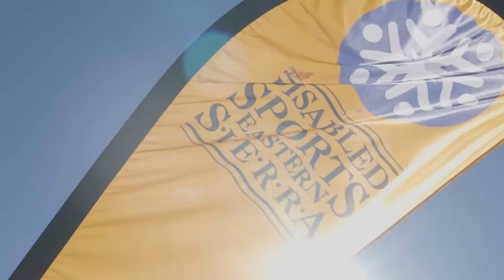Charisma Went Down HARD | Skiing Vlog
This is an Official Cole & Charisma Video Of: Charisma Went Down HARD | Skiing Vlog